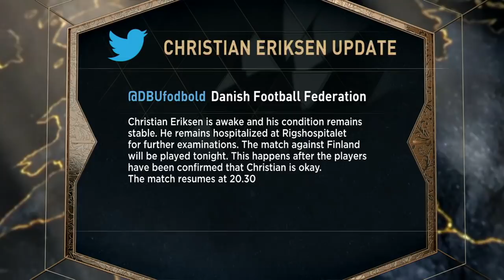Should Denmark vs. Finland have been postponed following Christian Eriksen's collapse? | ESPN FC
ESPN's Euro Today crew consists of Steve McManaman and Tim Howard to react to Finland's 1-0 win against Denmark in Euro 2020, however both question as to whether the game itself should have been resumed or postponed to a later date.